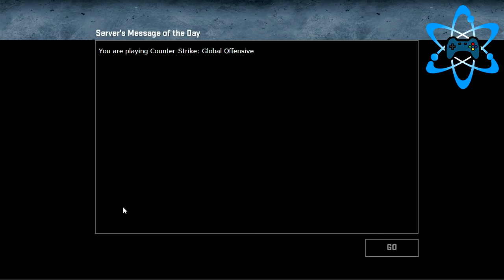Counter Strike Global Offensive - LA VENGANZA DE VICIO EN JUEGO DE ARMAS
Counter Strike Global Offensive - Menuda venganza me marco! jajajaj

Si os mola, dejar comentarios :)

→ Skype: vicioatomico

→ Google+: gplus.to/vicioatomico